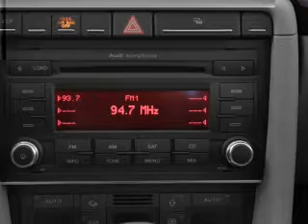2007 Audi A4 - Waterloo NY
Year: 2007
Make: Audi
Model: A4
Trim: 2.0T quattro
Engine: 2.0 liter inline 4 cylinder 16 valve
Transmission: Manual
Color: Black
Mileage: 56475
Address: